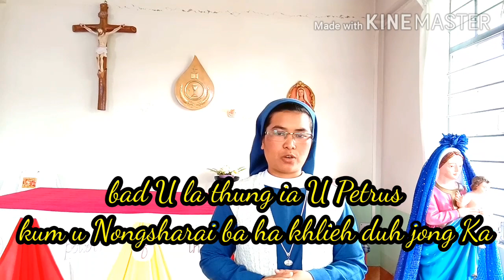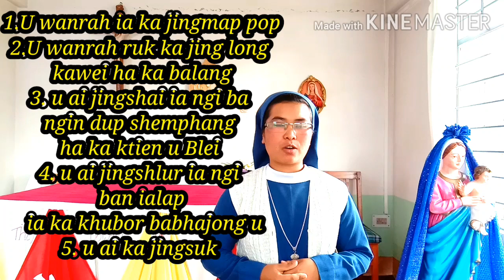Ka Jingkren kaba lyngkot halor ka Phang "Pentecost" da i Sr Wantihun:- Edited by Fr Luke Tanti MSFS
U Blei un Kyrkhu ia phi baroh